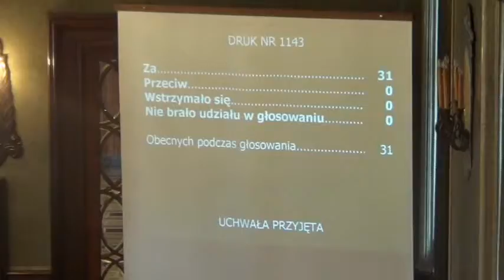RMK_27-02-2013_13 Ws nagrody Miasta Krakowa, zwanej Nagrodą Teatralną im. S. Wyspiańskiego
Zmiana uchwały Nr XXIV/302/11 Rady Miasta Krakowa z dnia 14 września 2011 r. w sprawie ustanowienia nagrody Miasta Krakowa, zwanej „Nagrodą Teatralną im. Stanisława Wyspiańskiego"

Projekt Prezydenta Miasta Krakowa -- druk nr 1143 -- II czytanie -- referuje Stanisław Dziedzic